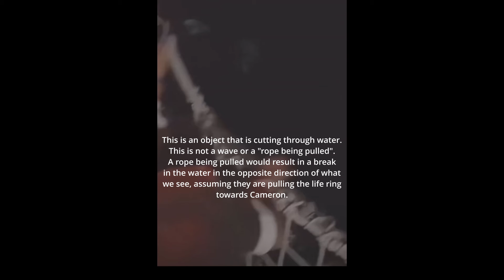Cameron Robbins SEES THE SHARK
Shortly after jumping into the water, Cameron Robbins is face to face with a shark that blocks his path to the nearby life ring set out by boat passengers.  This sighting is what causes Cameron Robbins to turn away and retreat, shortly before being bit by multiple sharks.